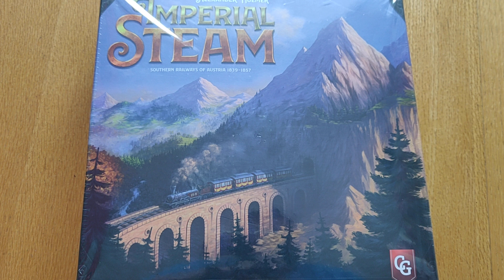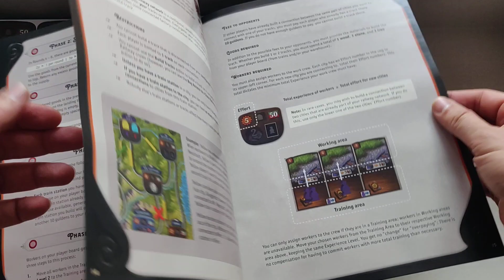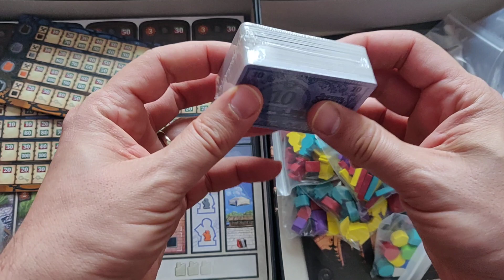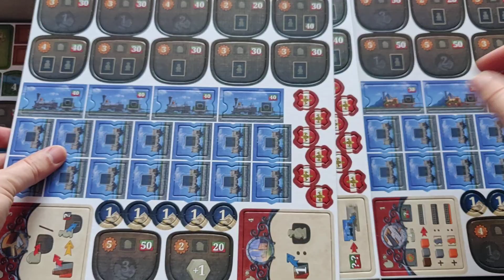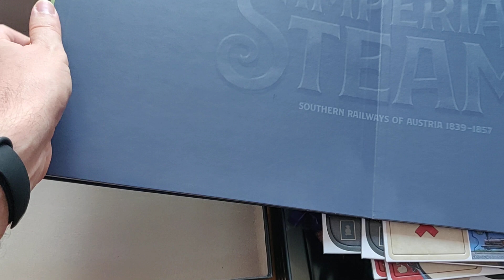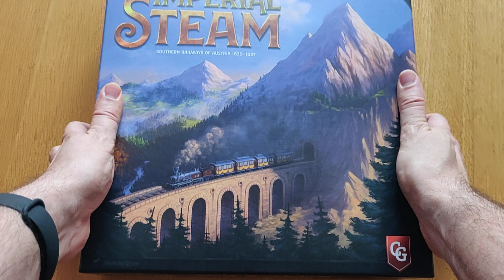Abrindo: Imperial Steam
Abrindo um dos jogos economicos pesados que tem despertado mais interesse nos últimos tempos.